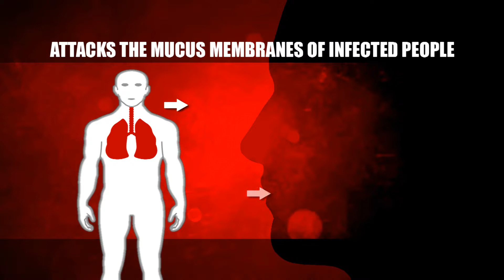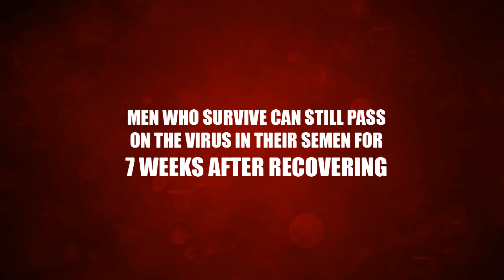Ebola Ad 2014